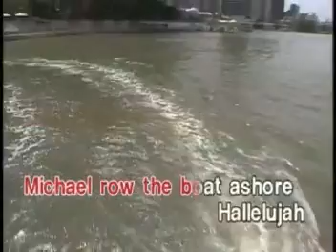Michael Row Your The Boat Ashore (Sing 'n' Vision)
VCD Titles: Children's Party Time Sing Along
Recording Courtesy: Sing 'n' Vision/Alpha Music Corporation
Color Process: NTSC
Relased Years: 2002